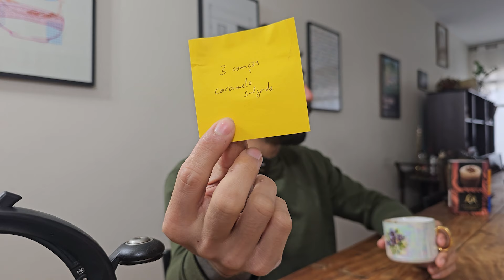Existe um capucino de mercado bom ?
A gente testou todos os capucinos do mercado e essa é a lista:

3 corações Balance
3 corações Caramelo salgado
3 corações chocolate
3 corações classico
3 corações Cookies and cream
3 corações diet
3 corações light
3 corações vegano
Carrefour choco
Carrefour trad
Holy nuts
Iguaçu canela
Iguaçu trad
Lor
Melitta choco com avelã
Melitta chocolate
Melitta tradicional
Nescafé baunilha
Nescafé chocolate
Santa Monica

O ranking oficial de capucino da ceia clandestina 2024 é:

1 Iguaçu trad
2 Lor
3 3 corações classico
4 Carrefour choco
5 3 corações Caramelo salgado
6 Santa Monica
7 Carrefour trad
8 3 corações diet
9 3 corações chocolate
10 Nescafé chocolate
11 Melitta chocolate
12 Melitta choco com avelã
13 Iguaçu canela
14 3 corações Balance
15 3 corações Cookies and cream
16 3 corações light
17 Holy nuts
18 Melitta tradicional
19 Nescafé baunilha
20 3 corações vegano

Timestamps:

00:00 intro
04:02 marcas
04:49 3 corações light
05:58 Holy nuts
08:16 3 corações vegano
09:21 Carrefour trad
10:20 Iguaçu canela
10:59 3 corações diet
11:59 Santa Monica
12:39 3 corações Caramelo salgado
13:33 Nescafé chocolate
15:00 Melitta tradicional
15:43 3 corações Balance
16:28 3 corações chocolate
17:02 3 corações classico
17:48 Melitta chocolate
18:30 Melitta choco com avelã
20:25 3 corações Cookies and cream
21:58 Carrefour choco
22:52 Nescafé baunilha
23:49 Iguaçu trad
24:46 Revelação
27:41 conclusão

Quer vir numa ceia clandestina, acesse nosso
site e confira os eventos:

Quer ouvir a analise completa em tempo real
desse teste cego, acesse nosso podcast:

Quer ajudar a ceia a continuar criando conteudo de alta qualidade?

Quer comprar os produtos que gostamos ?